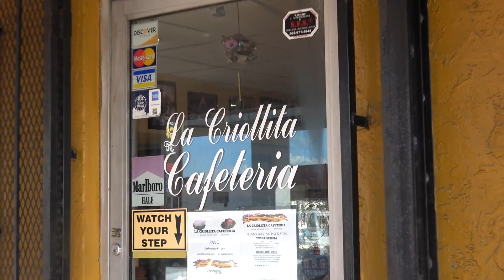South Florida Railfanning Veterans Day Holiday 2017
Thanks to all Veterans and Military for their service to this great nation.

Dylan, Ricky, and I spent a Friday railfanning from sunup to sundown, getting what we can around here. Wasn't a bad day at all with many trains favored by the weather. Caught FEC, CSX, Tri-Rail, and Brightline around town. A couple interesting catches including a CSX GP60, FEC non LNG powered lashup, and NextFuel GE 3000. We made it as far as Fort Lauderdale on this rather slow but steady Friday.